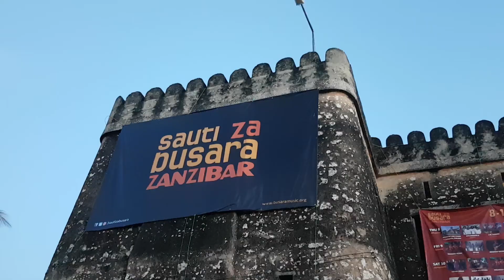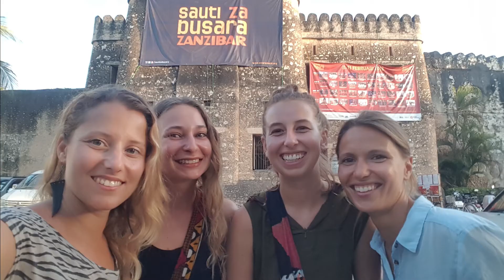Zanzibar and Mafia Island - 2 weeks in 2 minutes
This is from our East African trip in 2018. After Kenya and Tanzania we spent one week on Zanzibar (Stone town, Bweju, Paje, Jambiani, Kendwa beach) and one on Mafia Island (Kilindoni and Utende).   Enjoy!
It is performed by Sauti Sol feat. Aaron Rimbui and the song name is Kuliko Jana. Copyright: [Merlin] Africori (on behalf of Sauti Sol Entertainment); ASCAP, and 12 music rights societies*